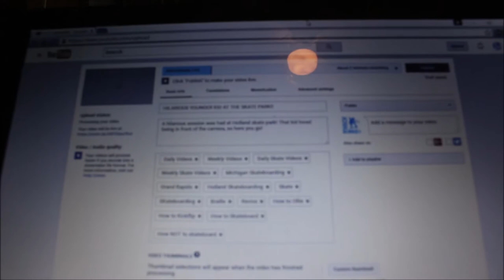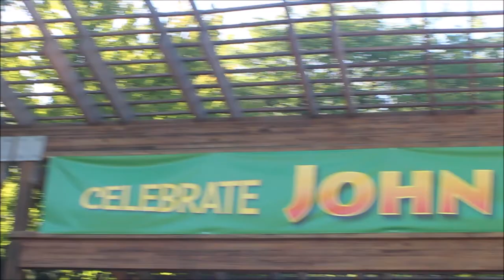Skater Vlog 5 - WILL HE MAKE IT?!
Whats going on youtube!? so sorry this is a little late, I went to a crazy show last night in Detroit (stay tuned for that Vlog) and so I missed yesterdays upload! but here it is, even though its late! I've been sizing up and practicing that grass gap for a long time now!

MUSIC
All Skate - The Concussions